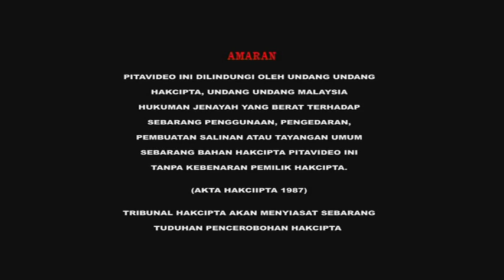PMP Entertainment (M) Sdn. Bhd. Logo with Warning, Hai-O Promo & CellLabs Commercial (2012)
From "CNY Reunion 178 2012" 2012 Malaysia DVD.